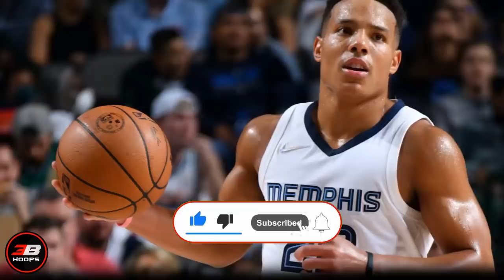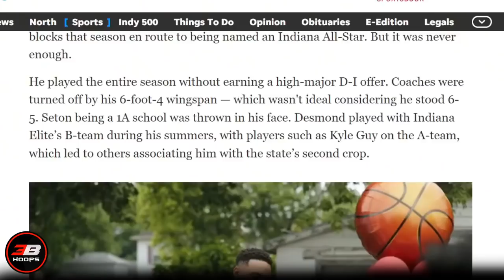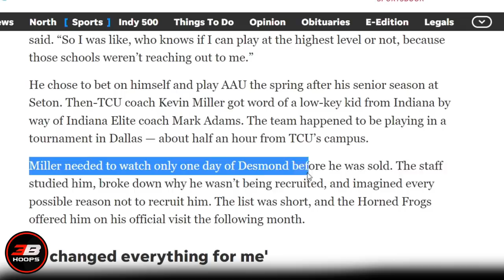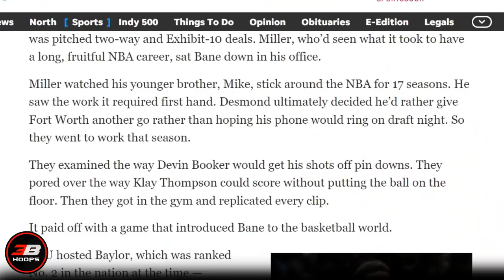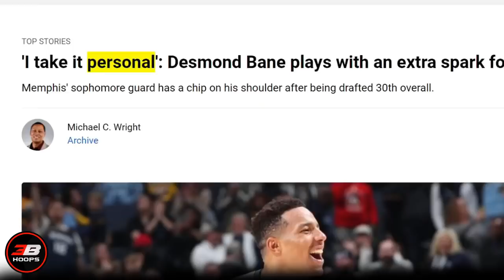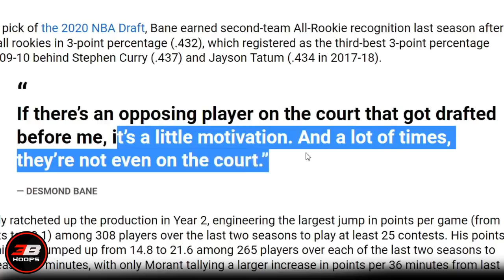Tinangihan Ng Mga Teams Noon Dahil sa Maikling Wing Span | Desmond Bane Story